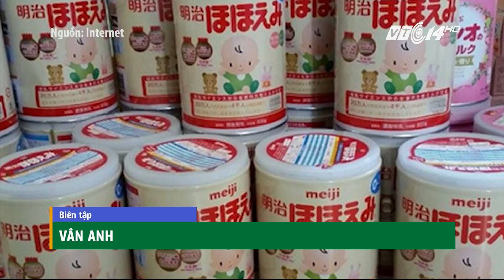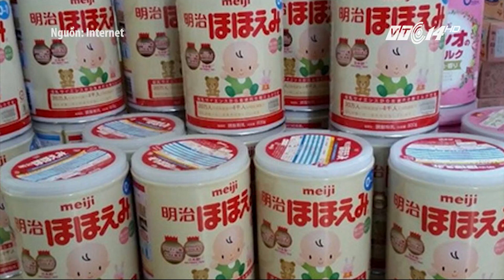(VTC14)_Cảnh báo sữa Meiji nhập khẩu không đạt chuẩn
(VTC14) - Mới đây, nhà sản xuất sữa Meiji Nhật Bản đã cảnh báo hiện tượng sữa Meiji nhập khẩu từ nước này đang bán trên thị trường Việt Nam không đạt chuẩn và có nguy cơ là hàng giả.